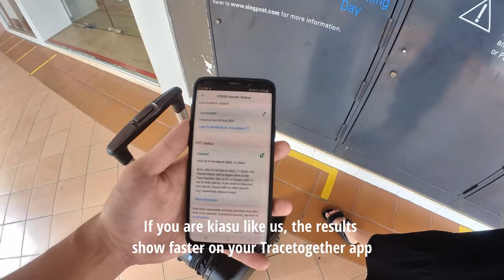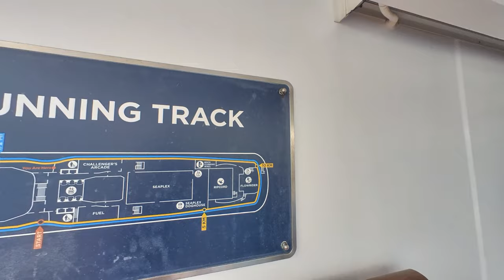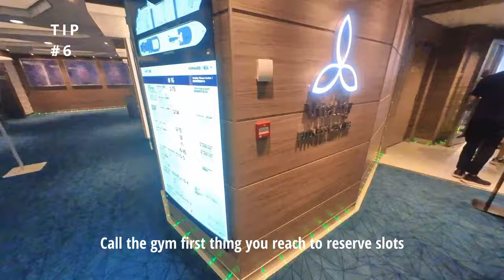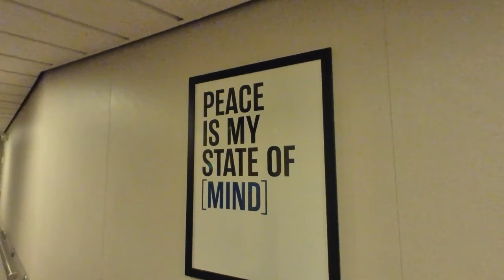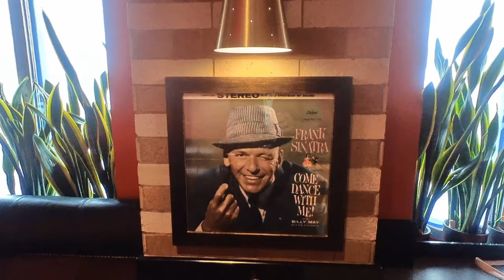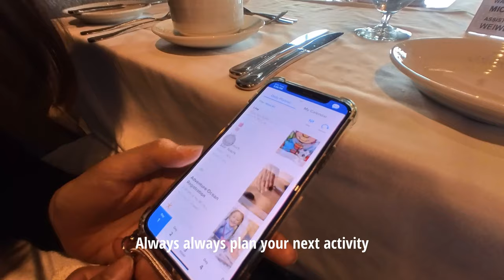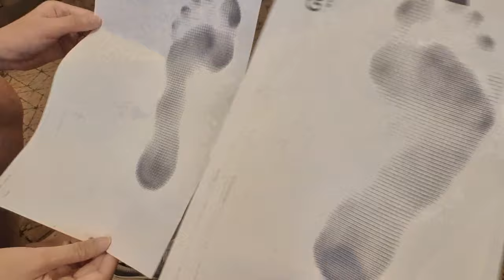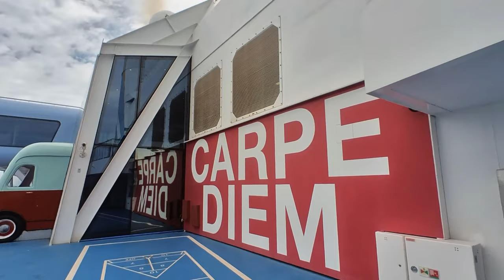8 Tips for Royal Caribbean Quantum of the Seas | Cruise to Nowhere Vlog | WALK&SEE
Our first Cruise experience! Here are EIGHT TIPS (and a vlog) on things to do and see onboard Quantum of the Seas!

- about us -
Hello there! We are Jo&See and we are based in Singapore!
We will be sharing videos on our daily lives and things we enjoy using, eating, visiting etc. Hope you enjoy it!

0:00 Intro
0:32 📍Raffles City Convention Centre Pre-Event Testing Tip #1
0:57 Tip #2
1:33 📍Balcony Room Tip #3
2:21 📍Windjammer Tip #4
3:28 📍FlowRider Surf Simulation Tip #5
5:29 📍Indoor Pools
5.50 📍Vitality Fitness Centre (Gym) Tip #6
7:21 Main Dining Halls (📍Silk and 📍American Icon Grill)
8:40 Outdoor Movie
9:24 📍Windjammer Breakfast
10:17 📍Sorrento Pizza and Cafe Promenade Tip #7
11:35 Dance class
12:02 📍Promenade walk (shops and specialty restaurants)
14:10 Trivia 📍Schooner Bar
14:34 Dinner
14:56 📍Casino Royale
15:25 📍Seaplex Tip #8
16:16 📍Music Hall, Two70 Show, Sequins and Feathers
17:01 📍Seaplex DogHouse
17:54 📍Vitality Spa
18:05 📍Rockclimbing
18:44 📍Solarium
19:49 Outro and 📍NorthStar

- shot on -
Insta360 GO2